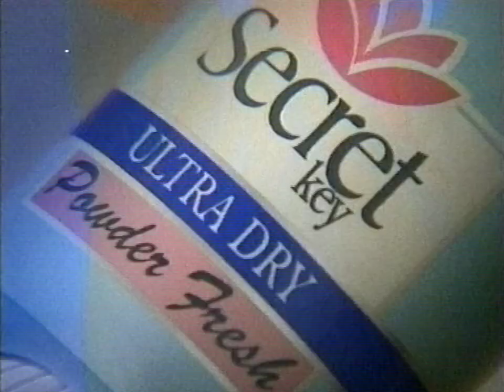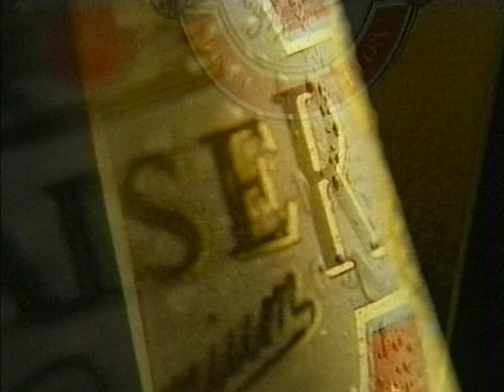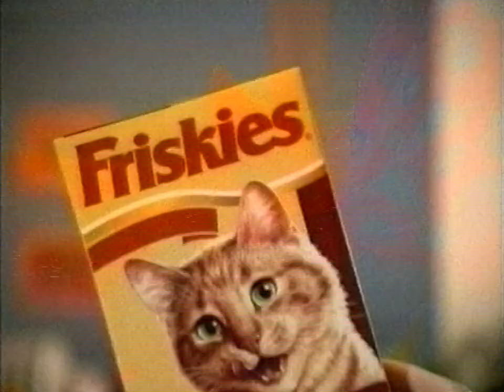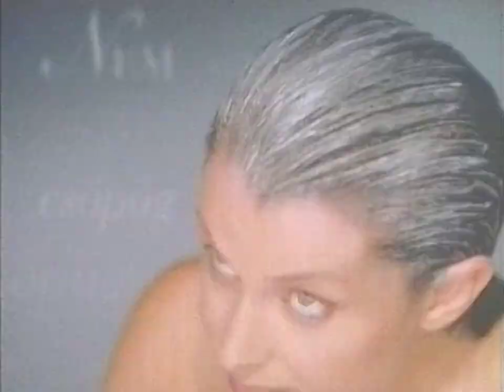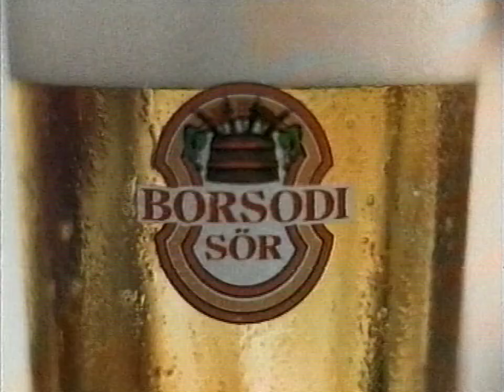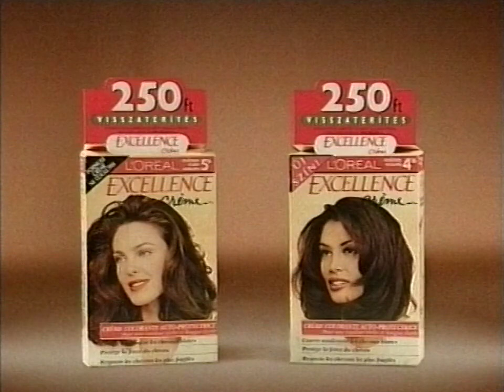TV3 reklám + ajánló 1998.03.04. (kb. 21:40)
A második reklámblokk a TV3-on a Szellemírtók 2 szünetében 1998. március 4-én.

0:00 Secret ULTRA DRY
0:18 Pannon GSM
0:59 Kaiser
1:09 MOL
1:39 Pepsi Generation Next
2:10 Friskies
2:40 Cillit
3:10 L'oréal Excellance
3:50 Gillette SensorExcel
4:21 Borsodi sör
5:01 L'oréal Excellance (röv)
5:11 Gorillák a ködben ajánló
5:41 NBA a TV3-on ajánló
6:04 Záróképernyő